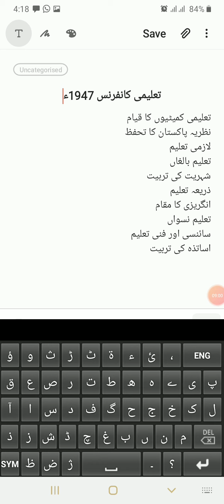Education 2nd Year Lec 18 - M. Ismail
تعلیمی کانفرنس 1947ء